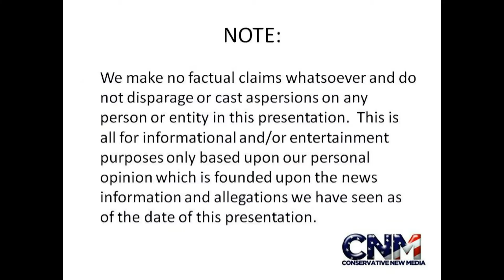UFC Rio - Will Steven Seagal help Anderson Silva & be at the Fight? - Discussion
Note: AeroGolf is sponsoring our new videos, such as this one, on our YouTube channel for the month of August 2011. AeroGolf is paying me (John D. Villarreal) for this sponsorship/promotional consideration and videos we create about AeroGolf and their products.  However, I own all such sponsored videos and CNM has editorial control over all these videos.  Cedar Joiner of AeroGolf is also my cousin.  Each individual speaker's opinion is solely his or her own.  Our opinions expressed in the video are our true opinions.